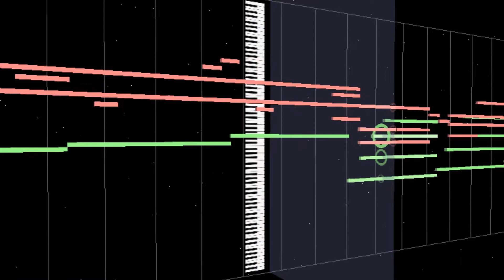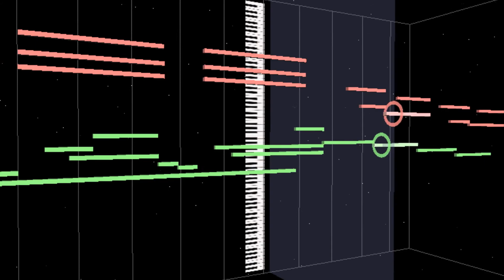Boku no Amayaka Seikatsu (ボクのあまやかせいかつ) - Pathos (Sequence)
Theme: MIDITrails
Music: "Pathos" from Boku no Amayaka Seikatsu (ボクのあまやかせいかつ) (Amakatsu) - solfa

Here's a depressing music from Amakatsu. While it's not one of my favorites, this track is a must to define some of the emotional moments in the story. Usually, the main character or one of the female characters is depressed and needs personal time to vent.

This music is super easy to sequence as it is nothing more than a piano solo... no drums and anything else attached. The only challenging part of this sequence is to distinguish if the note will be played by the right hand or left hand. I usually split the left and right hand as it helps with volume issues that usually arise from piano solos (It's too quiet because only one channel plays).